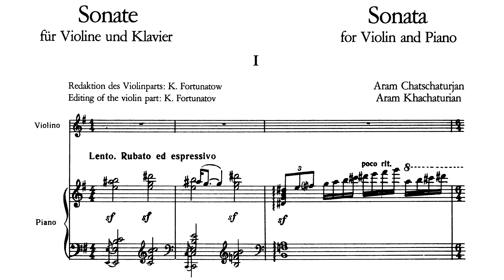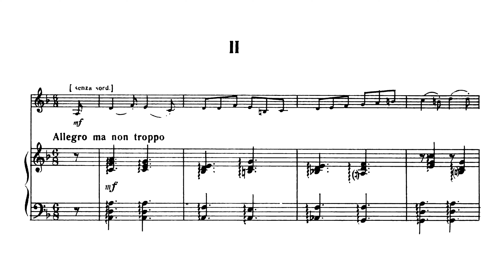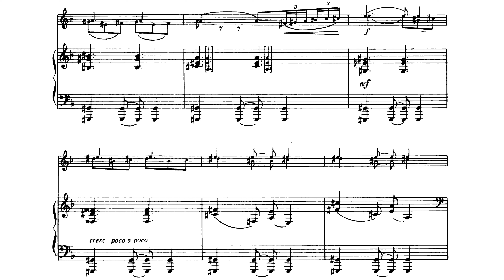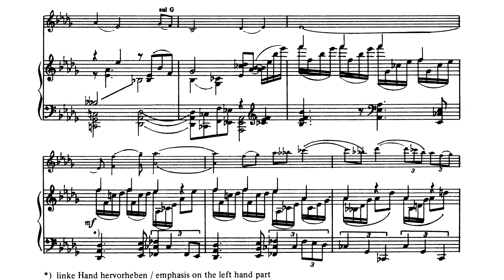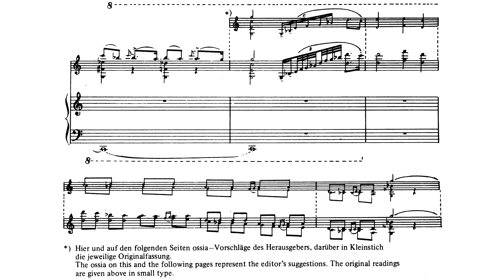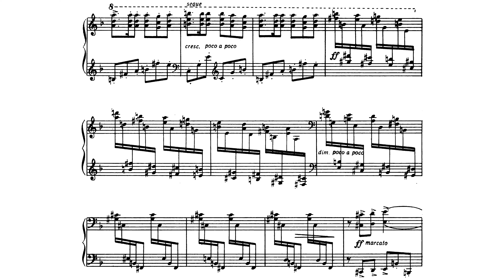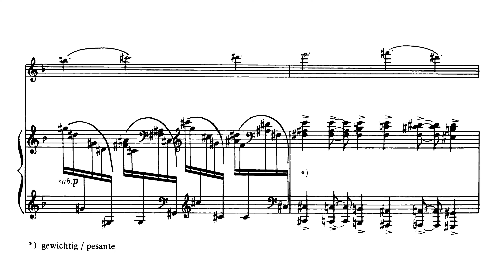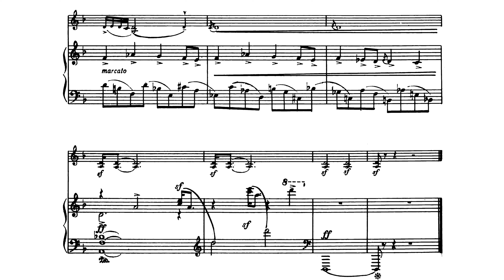[Aram Khachaturian] Violin Sonata (Score-Video)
This Sonata has 2 movements:
0:05 - I. Lento. Rubato ed espressivo
4:34 - II. Allegro ma non troppo - Lento - Presto

Performers:
Hideko Udagawa (violin)
Boris Berezovsky (piano)